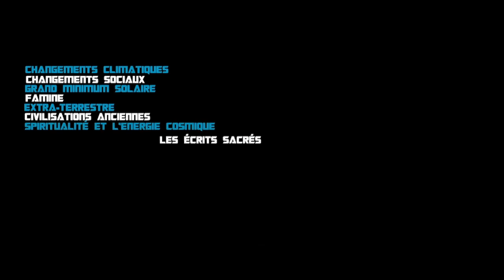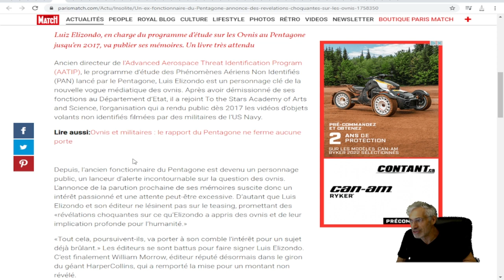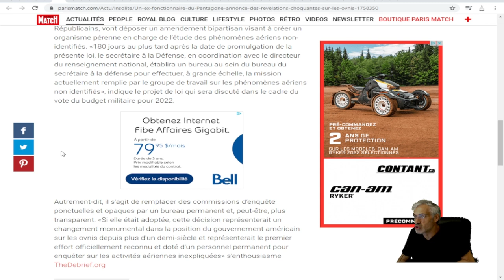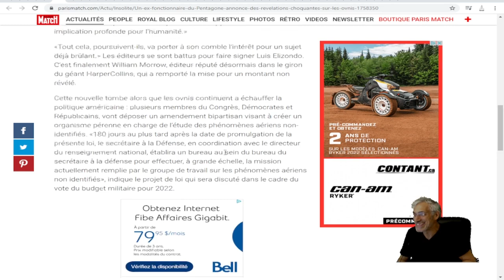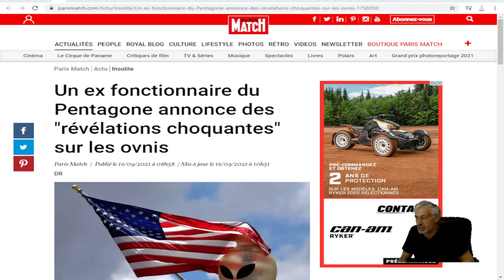Un ex fonctionnaire du Pentagone annonce des "révélations choquantes" sur les ovnis.